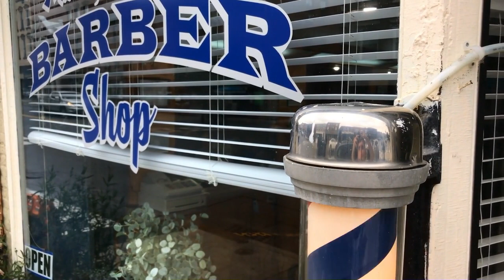BraberBiz: Ivan Zoot & Efexx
0:00- intro
1:24- Ivan's background
3:15- ways to make barbering easier
4:15- the importance of punctuality
9:21- how do you book
12:39- how should beginners book
16:50- schooling or apprenticeship
18:48- haircuts don't matter
20:08- education
26:03- staying active in the industry
27:58- what did you learn from COVID-19
30:45- when it's better to not get personal
36:58- what to expect from Ivan
39:09- knowing when to move on
45:47- tips to make selling easier